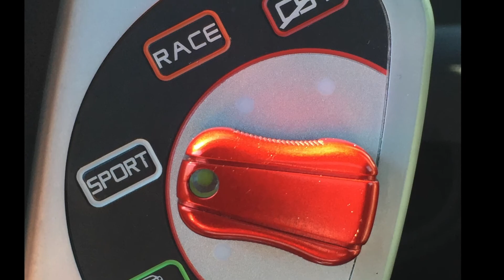Ferrari F430 & DJI Drone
Ferrari F430 filmed from DJI Drone